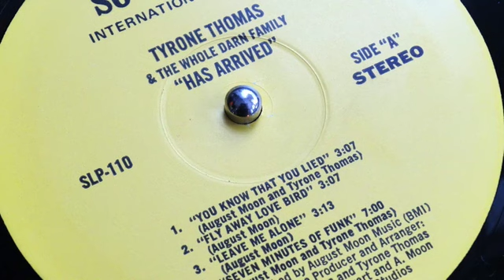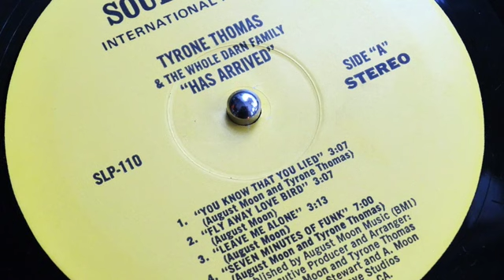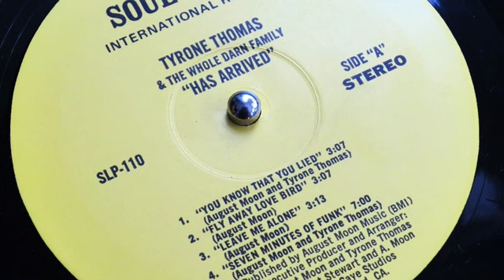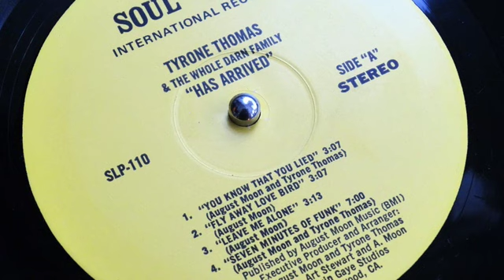Tyrone Thomas & The Whole Darn Family - Fly Away Love Bird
Album: ‘Has Arrived’ Soul International Records 1976

Credits:
Backing Vocals – Star Material
Written By – August Moon
Baritone Saxophone – Glenn Barbour
Bass – Woudy Hughes
Congas – O.T. Young
Engineer – Milan Bogan
Executive-Producer, Arranged By – August Moon, Tyrone Thomas
Lead Vocals, Drums – Tyrone Thomas
Mastered By [Vinyl] – Milan
Mixed By [Remix], Mastered By – Art Stewart, August Moon, Tyrone Thomas
Organ [Hammond], Clavinet, Synthesizer [Arp] – Steve Carey
Organ, Electric Piano [Fender Rhodes], Piano [Acoustic] – Clifton Smith
Rhythm Guitar – Kenny Mimms
Soprano Saxophone, Flute – Joel Smither
Tenor Saxophone – Odis Hamlin
Trombone – Jeff Carr
Trumpet – Giz Bowe, Tommy Stewart